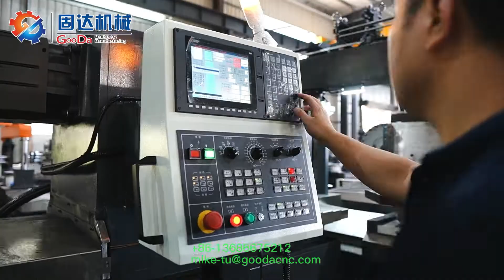TH-1200NCA Mold bases-Square blocks-Manifolds required machine tool-Special cutomized Duplex milling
TH-1200NCA Mold bases-Square blocks-Manifolds required machine tool-Special cutomized Duplex milling-Twin headed milling-Double sides milling-Four sides milling-Presquaring milling machine
TH-1200NCA duplex milling machine
Cutting size(W*L): 120-1200 x 120-1200mm
Cutter Dia. : φ450 OP φ500mm
Table size: 680x680mm
Rapid feed speed X/Y/Z-axis: 8m/min
Required space（W×L×H): 5800*5600*2800mm
Table loading capacity: 2800kg
Machine weight: 18000kg

CNC System: Fanuc/Mitsubishi/Siemens
Powerful hydraulic clamper with gantry structure
High precision servo-driven index table
Big torque belt type spindles
Big power servo motors drive spindles
High precise face mills
4 axes servo motors the same as system brand
User friendly conversational Operating System
Rigid HT300 Cast machine base
4 surface milling by only 1 setup
Servo-driven positioning plat
Auto-measuring
Auto-clamping
Auto-cutting from rough to finished
Auto-chamfering
Ready for cnc milling
Presquaring rectangular blocks